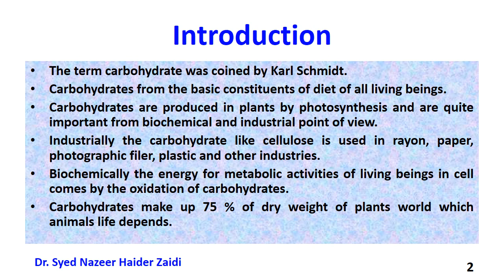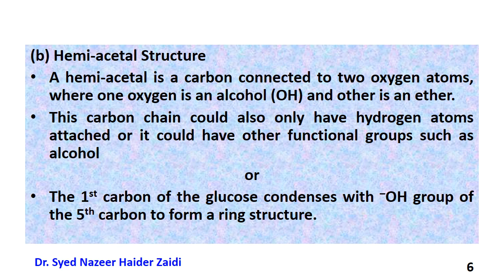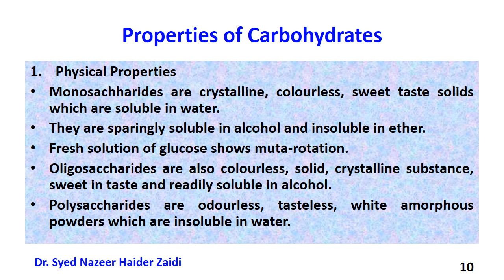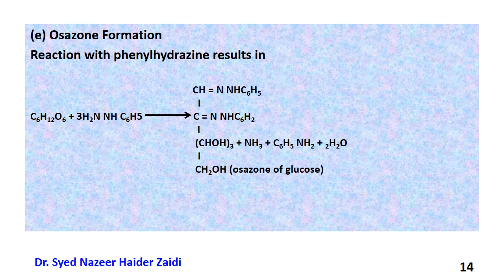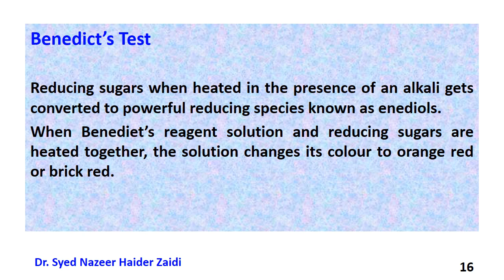CARBOHYDRATES || LECTURE-1 || Department of Botany, Shia P.G. College, Lucknow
By Dr. S. Nazeer Haider Zaidi, Associate Professor, Department of Botany, Shia P.G. College, Lucknow